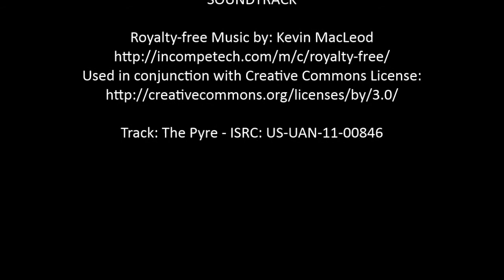Reaper Miniatures - Talathlan, Elf ranger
Nice sculpt from Reaper Miniatures' Dark Heaven Legends line.  Talathlan, Elf Ranger.  This model is currently used by one of my players in our ongoing D&D campaign.